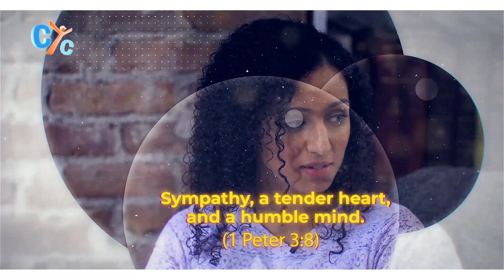Sisters in Christ E02: Self Image - Crown of His Creation- CYC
As women we tend to focus on our physical appearance to feel accepted and loved which can in turn affect self worth and self esteem. A positive self image is important but a healthy self esteem begins in the mind not our reflection in the mirror.
Join us as we talk openly about our struggles with our body and self image and how Christ views us women as the “crown of His creation.”